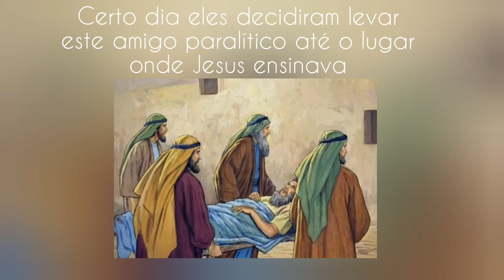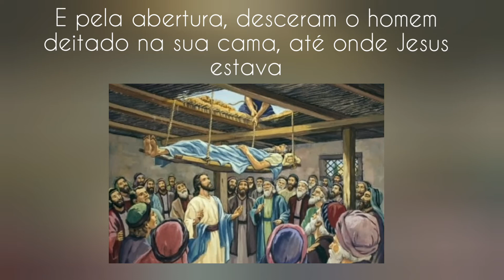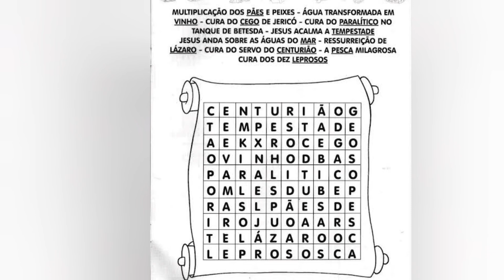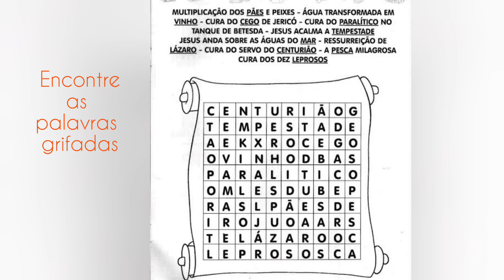Os passos de Jesus - Episódio 7: Jesus cura um paralítico